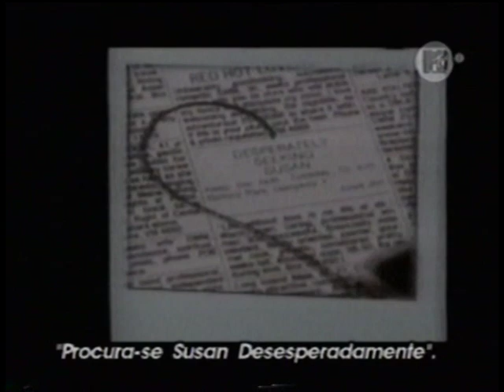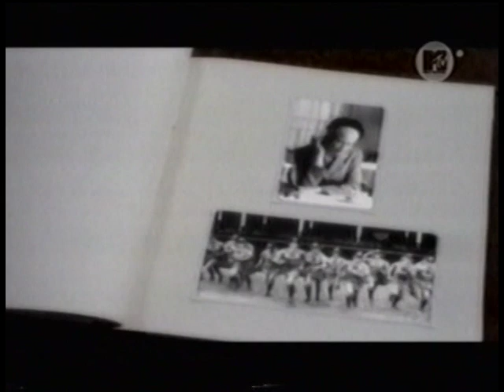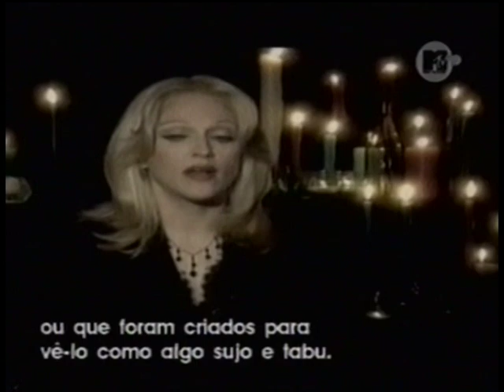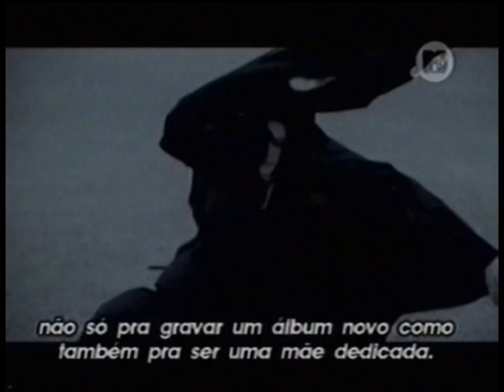Dossiê MTV Brasil - Madonna (2000)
Especial legendado sobre a carreira de Madonna, lançado em 2000 para divulgação do disco MUSIC.